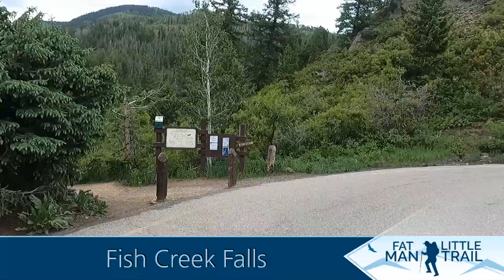Fish Creek Falls Hikers Edit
Fish Creek Falls is a 280-foot waterfall in Steamboat Springs, Colorado. The falls have a really nice paved observation area that is good for all skill levels and a trail that leads down closer to the base of the falls. The lower level is closed at the bridge due to damage that occurred during an avalanche this winter.

This video starts taking the trail down to the base and then out to the overlook in the second half. It is a time-lapsed version to give viewers a chance to see what the terrain and hike are like. It is free and you will get the latest updates on all my outdoor adventures.